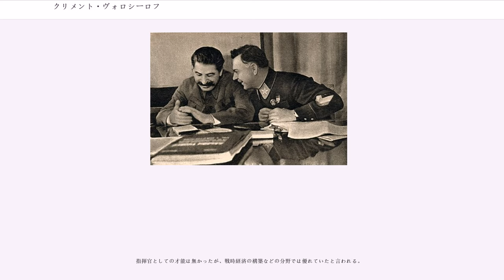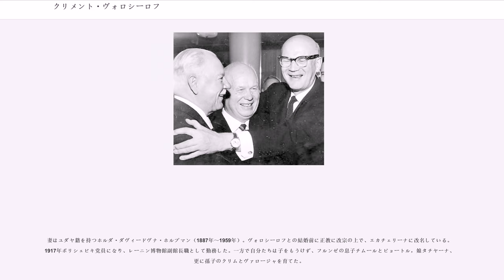クリメント・ヴォロシーロフ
クリメント・エフレモヴィチ・ヴォロシーロフ（、ラテン文字転写の例：、1881年2月4日 - 1969年12月2日）は、ソビエト連邦の軍人、政治家、ソ連邦元帥、ソ連国防大臣、国家元首に当たる最高会議幹部会議長を歴任した。ソ連邦英雄（2度）、社会主義労働英雄（1度）。

1881年2月4日（ユリウス暦1月23日）、ロシア帝国時代のウクライナのエカテリーノスラフ県ヴェルフニェー村（現在のルハーンシク州ルィスィチャーンシク）にて、ロシア人の鉄道労働者の家庭に生まれる。工場で働いていたが、1896年、ストライキに参加したことで解雇され、ストライキを扇動したために逮捕されるも釈放。1905年にボリシェヴィキに入党し、ストックホルムで開かれたロシア社会民主労働党第4回大会に代表として出席する。このとき、ウラジーミル・レーニンやヨシフ・スターリンと知り合う。1907年には、ロンドンの第5回大会にも出席し、ミハイル・フルンゼ、ミハイル・カリーニンらとも知り合う。同年に逮捕され、アルハンゲリスク州に追放されるも1913年に恩赦となった。

1917年ロシア革命が勃発すると、ルガンスク会議議長に選出される。同年11月、チェーカーの仕事に移ったフェリックス・ジェルジンスキーに代わって、ソビエト臨時政府であるペトログラードソビエト（）委員となる。ロシア革命におけるヴォロシーロフは、内政問題に携わるウクライナ人による臨時政府および政治将校の一員であった。

1918年、第1ルガンスク社会主義パルチザン支隊を編成。この後、程なくして第5ウクライナ軍司令官に任命されたが、ドイツ軍とクラスノフのコサック軍に敗れる。その後、第10軍を編成し、ツァーリツィン（のちのスターリングラード）防衛を組織化する。この間に、スターリンと緊密な関係を築くことになった。ヴォロシーロフは、軍事会議でスターリンを擁護することで知られていた。しかしながら、スターリンがツァーリツィンから去ると、ヴォロシーロフはレフ・トロツキーによって罷免された（トロツキーは、「ヴォロシーロフとは、フィクションである」と評した（""）。

ロシア内戦およびポーランド・ソビエト戦争でのヴォロシーロフは、南部前線における指揮官として採用された。スターリンとともに政治将校として勤務していたヴォロシーロフは、主に南ロシアの農民から成る第一騎兵軍の士気に対する責任を負った。コーマロウの戦争（）での大敗や、騎兵隊の階級内での残忍な反ユダヤ主義的暴力の規則的な勃発は、政治将校としてのヴォロシーロフの努力では防ぐことができなかった。

その後、ウクライナ・ソビエト共和国内務人民委員に任命。1921年、クロンシュタットの反乱の鎮圧に参加し、党中央委員に選出される。1921年～1924年まで北カフカーズ軍管区司令官を務める。1925年、ミハイル・フルンゼが死去し、後任の陸海軍人民委員、ソ連軍事革命評議会議長に就任し、翌1926年には政治局員となった。

スターリンの確かなおべっか使いとして、1930年代の大粛清ではいわばスターリンの執行者として中心的な役割を果たす。スターリンによってそうするよう求められると、ヴォロシーロフ自身の軍の同僚と部下たちの多くを告発した。また、ヴォロシーロフの軍における威勢の強大化は、元帥のミハイル・トゥハチェフスキーの粛清と表裏一体であった。ヴォロシーロフは、ミハイル・オストロフスキーのような追放された元ソビエト将校・外交官がソ連に自発的に戻るよう親書を書いたりさえしており、彼らを「当局から懲罰を科される危機にはない」と安心させた（実際には懲罰が科された）。

1934年、国防人民委員（国防相）に就任し、翌1935年にはソ連邦元帥の称号を得た。1939年11月から1940年1月まで冬戦争（第1次ソ・芬戦争）でソ連軍を指揮するが、フィンランド軍の粘り強い抵抗の前に非常な苦戦を強いられ、多くの死傷者を出した。この責任を取る形で40年3月、国防人民委員を解任された。。冬戦争の醜態から、ニキータ・フルシチョフはヴォロシーロフに対して低い評価をつけており、後年「赤軍の大きな溜壺」（"biggest bag of shit in the army"...